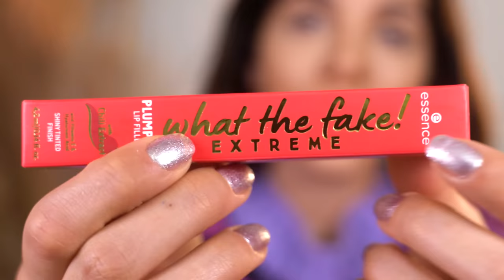TESTANDO ULTIMAS NOVIDADES de MAQUIAGEM! ESSENCE, DAILUS, UNI MAKEUP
♥ Cupons
AMARO - GABEZANQUI
SHEIN - S4GABEZANQUIBR
VIZZELA - GABE15

Capítulos:
00:00 Hellow
01:50 Gloss Essence What the fake!
02:41 Paleta (contorno, iluminador e blush) Pele de Milhões Dailus
06:13 Paleta de sombras Dailus
07:53 Lápis Bash
08:45 Sombra Uni Makeup